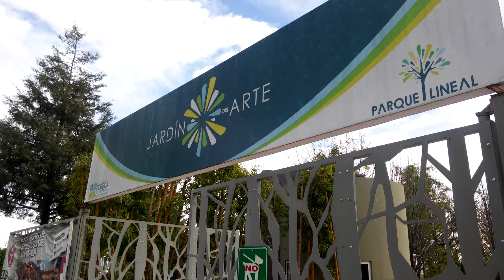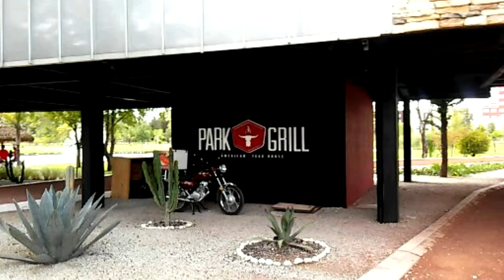Jardín del Arte Puebla (21.11.2015)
Somos una familia  de 6 integrantes, con el gran detalle que cinco somos mujeres.

Maravilloso lugar, muy agradable para ejercitarse o mínimo  pasar un ratito de relajación con los pequeños.

Nuestro changarro.